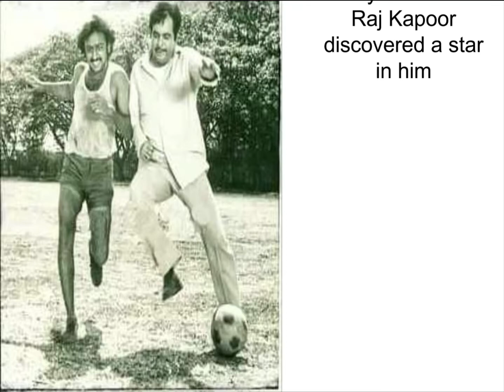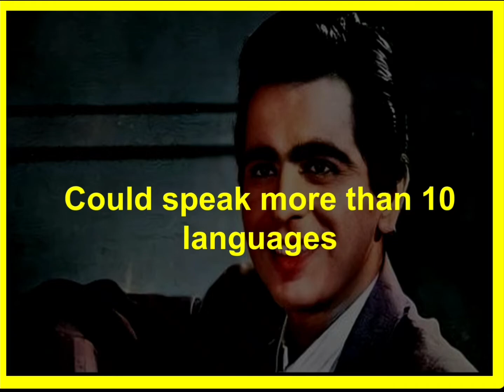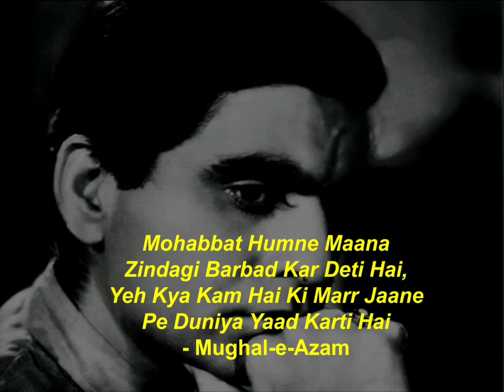Unknown facts | Dilip Kumar | 1922-2021 | RIP 🙏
About video - Video shows unknown facts about Dilip Kumar (real name - Mohammed Yusuf Khan)